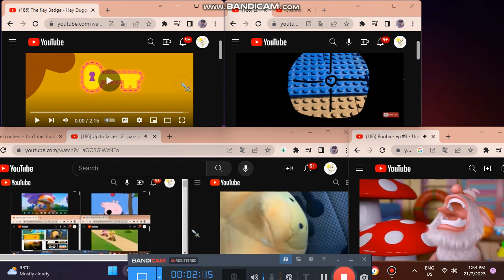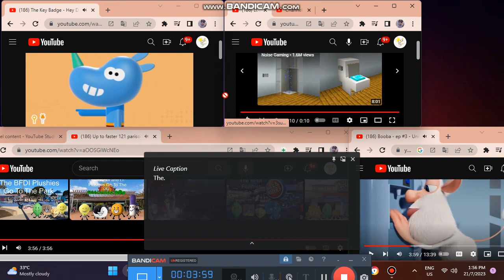UP TO FASTER 124 PARISON